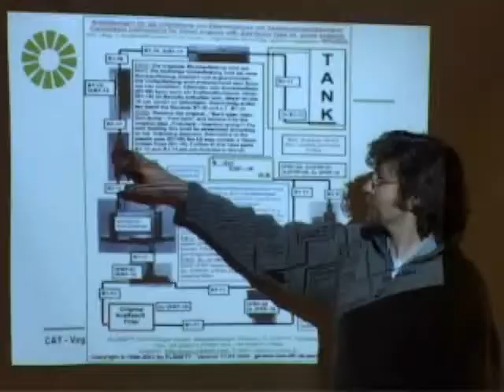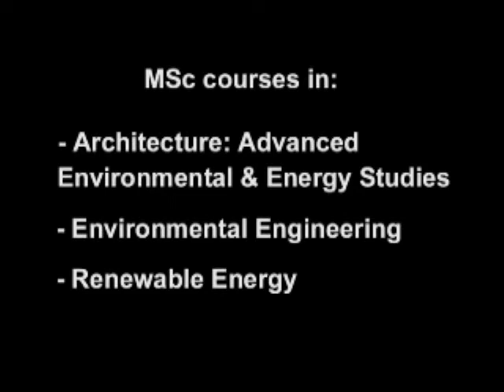Masters courses at the Centre for Alternative Technology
Find out about studying a postgraduate qualification in CAT's new Wales Institute for Sustainable Education (WISE) - opening 2008.